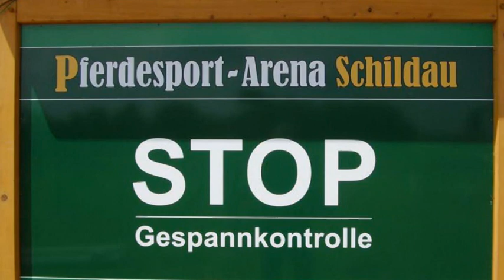DM SCHILDAU 2013 DAY 1